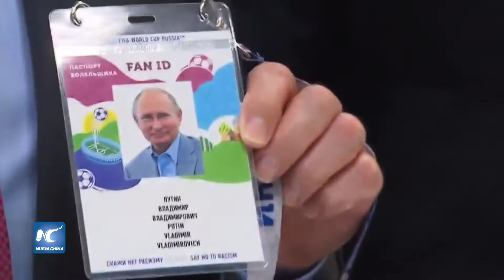Putin obtiene identificación de FAN para el Mundial Rusia 2018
El presidente ruso, Vladimir Putin, junto con el presidente de la FIFA, Gianni Infantino, recibieron sus identificaciones de FAN en Sochi, de cara a la próxima Copa Mundial de Futbol Rusia 2018.